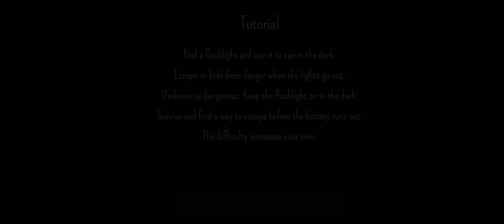Dark Pursuer: Dumb Deaths 3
I almost did it. The last death was just ridiculous. xD
"For the better experience play this game with earphones alone at nigh"